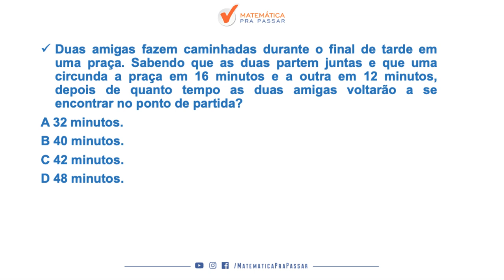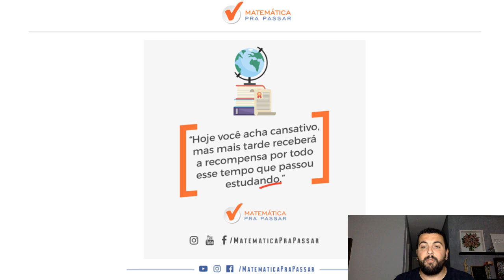CONCURSO PEF/SME - RJ: APRENDA M.M.C EM 7 MINUTOS .[2019]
Nosso professor, Renato Oliveira, nessa vídeo aula mostra , de forma rápida e simples , como aprender M.MC em 7 minutos para o concurso de PEF .

E se você quer aprender matemática para PEF,  PEI e PAEI concursos que em breve irão acontecer estude pelo nosso módulo: